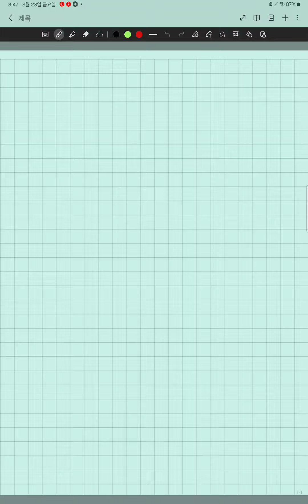완전제곱식 고치기 completing squares